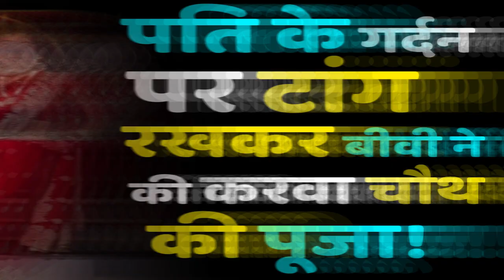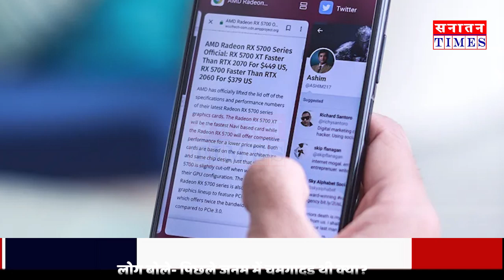पति के गर्दन पर टांग रखकर बीवी ने की करवा चौथ की पूजा... सोशल मीडिया पर VIRAL हुआ VIDEO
हमारे मुद्दे-

*सनातन संस्कृति
*क्षेत्रीय मुद्दे
*जनजागरूकता अभियान
*जनता की राय
*आदि